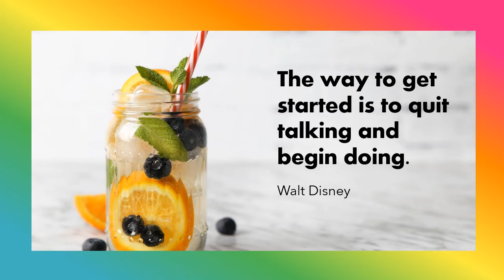A Business Rescue - Walk Talk with Marlene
Today we will discuss how to remain Productive as opposed to relying on Procrastination.

Three (3) Ways to Overcome Procrastination will be shared in 3 parts over the next three days.

"The best way to get something done is to begin.” ~ Author Unknown

When moving quickly to finish a project and problems appear to arise, some businesses tend to rely upon procrastination. Why?

They may feel that poor quality makes them appear unprofessional.